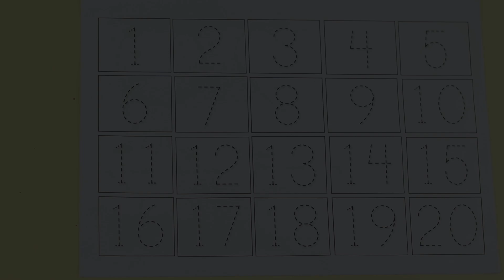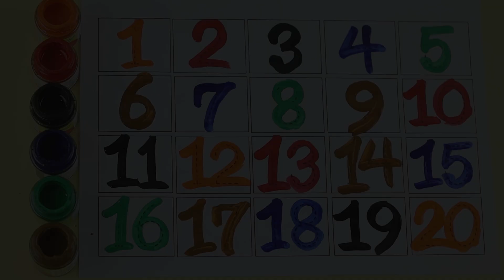123 counting, numbers song 1-20, one two three, counting, 123 rhymes, 123 song, 1 to 20, 123 numbers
123 counting, numbers song 1-20, one two three, counting, 123 rhymes, 123 song, 1 to 20, 123 numbers

Your query:

numbers 123
123 numbers name
123 numbers drawing
learn numbersnumbers song 1-50,
learn numbers,
learn numbers,
learn colors,
123 counting ,
1234 song,
12345,
number songs,
number 1-100,
numbers for kid,
12345 rhymes,
12345 kids songs,
Colour Name,
Colour,
number song,
100 number song,
number song 1-100,
123,
123 go school,
123 123,

learn numbers
learn colors
123 counting
1234 song
12345
number songs
number 1-100
numbers for kid
12345 rhymes
12345 kids songs
123 counting for kids
123 counting song
123 song
abc 123
123
123 123
1 to 50 counting
counting to 10
123 counting
100 number song